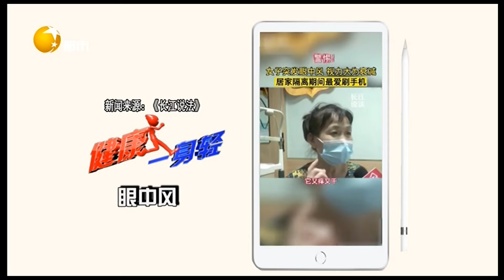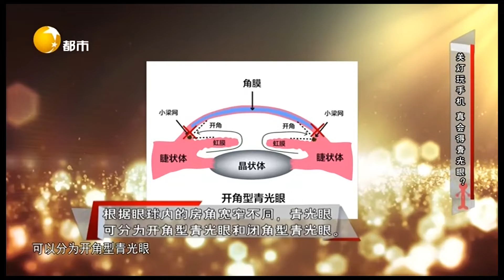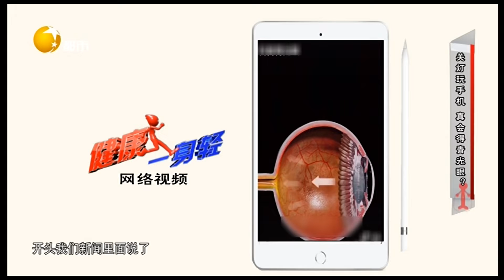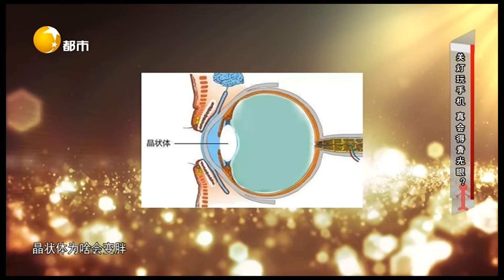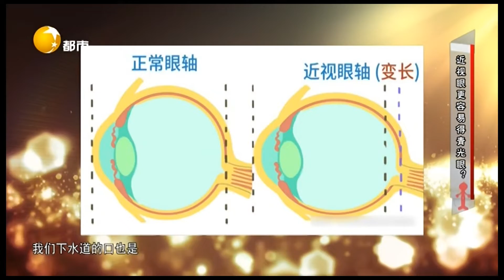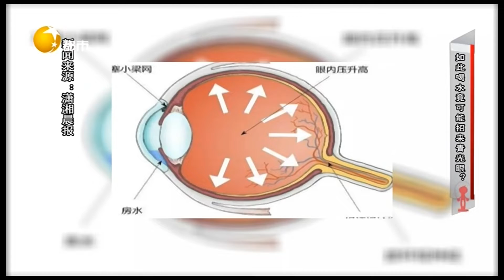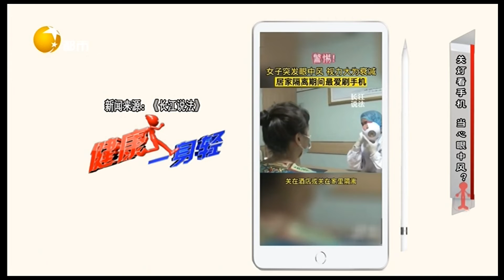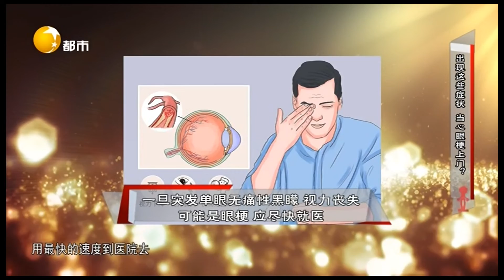健康一身輕 20220801：手機不離手，小心視力被「偷走」？專家：眼梗是腦梗塞的「警報器」